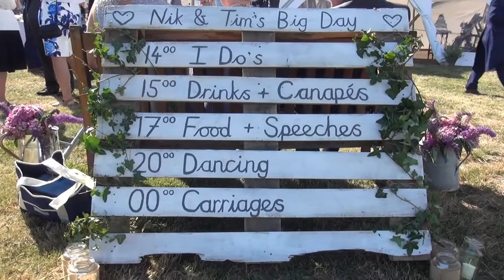Nik and Tim's Wedding Film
Nik and Tim become Mr and Mrs Bottomley, Saturday 13th August 2016.